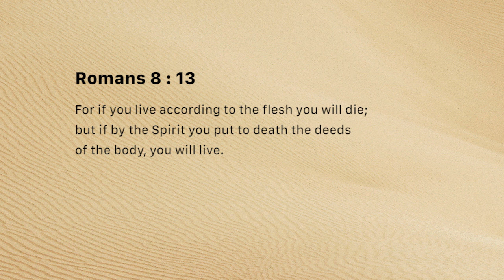Holy Spirit cleanses (Wednesday January 23, 2019)